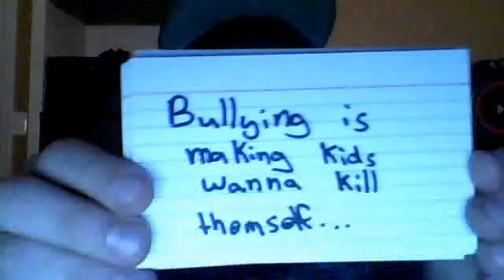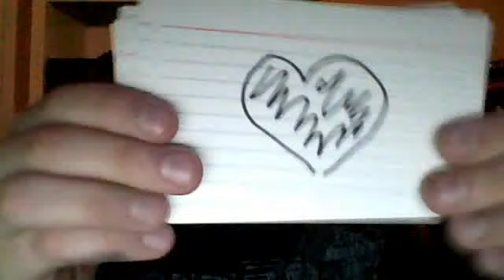bullying=suicide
bullying is making people sick , and wanting to kill them self.